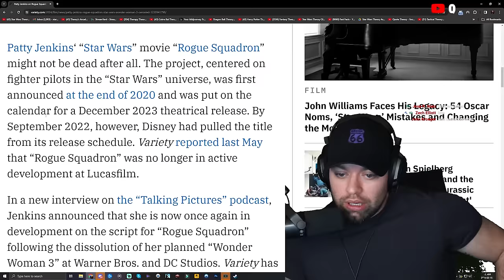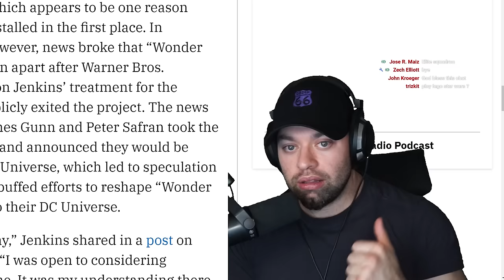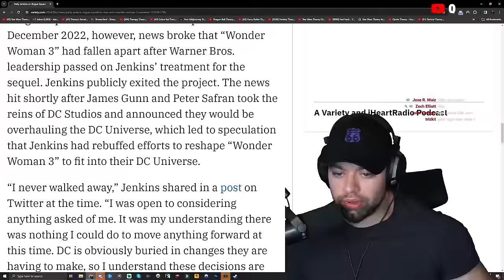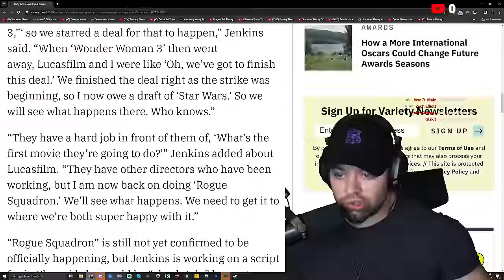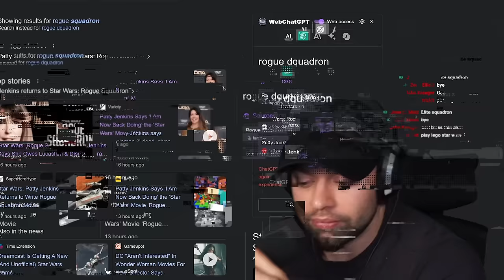Patty Jenkins Rogue Squadron Movie is BACK in Production